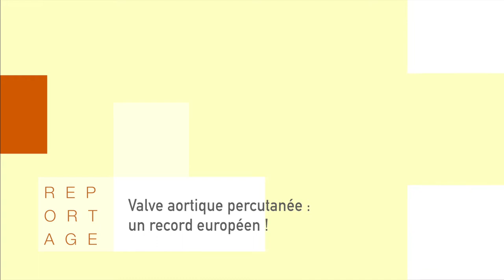Valve aortique percutanée : un record européen !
C'était une première mondiale il y a 15 ans, l’équipe de cardiologie du CHU de Rouen inventaient la technique d'implantation de valve aortique percutanée. Rencontre avec une patiente de 95 ans, opérée au CHU il y a 10 ans. Un record européen de longévité, après ce type d’opération.

Journalistes : Mathilde LAPOTRE / Laurie BOQUIER
Images et son : Christophe DUVAL
Montage : Jennifer LIOT